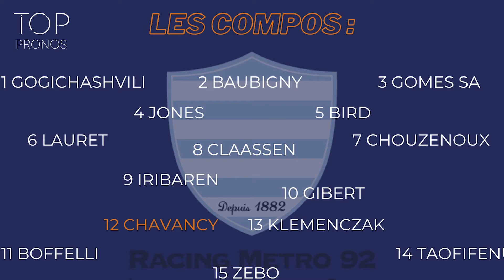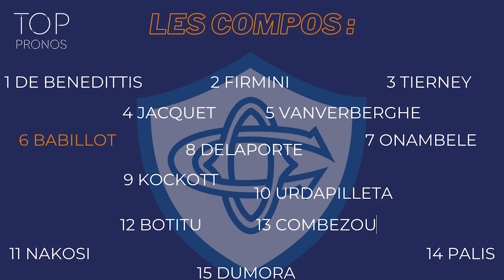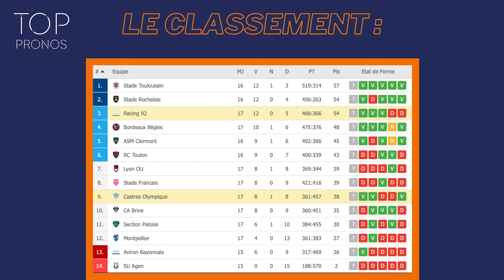LA MONTANTE 1 - EP.3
Salut👋,
Bienvenue sur la chaîne YouTube de TOP PRONOS !

🤝REJOIGNEZ NOTRE GROUPE PARTAGE TON PRONO

TOP PRONOS.